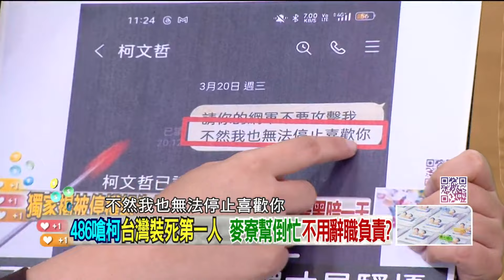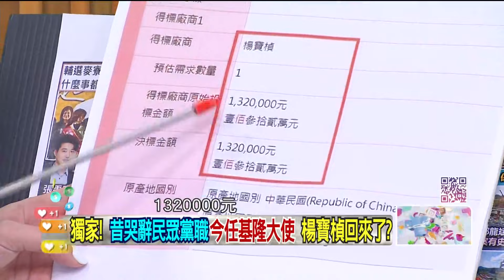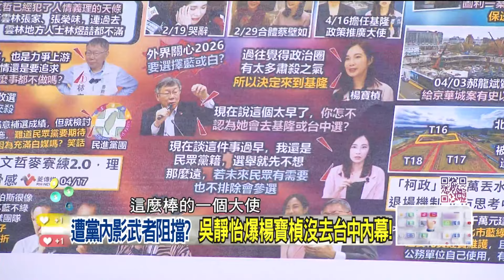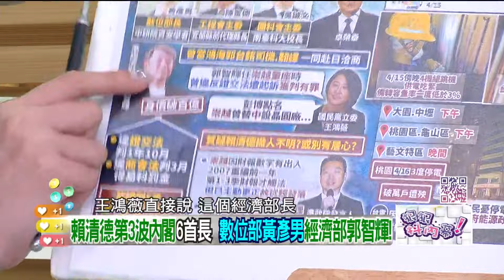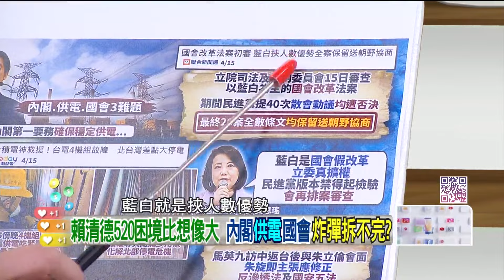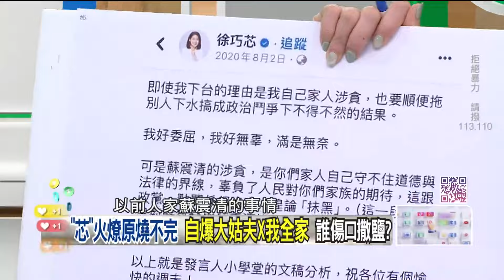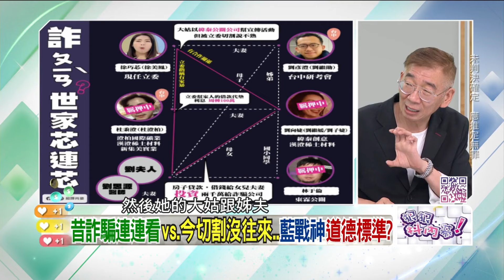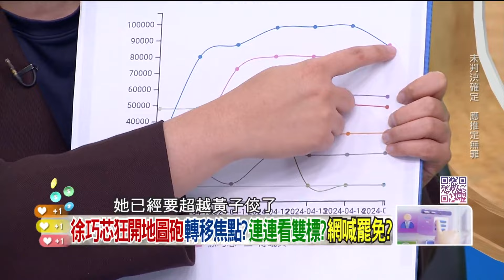【字幕版】張禹宣嗆柯文哲專業攪屎棍！楊寶楨淚辭後復出棄白轉藍？吳靜怡怒揭徐巧芯烏賊戰術！助理爆高虹安下滅證令GG了？【狠狠抖內幕】2024.04.17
來賓：

民眾黨前發言人 楊寶楨
資深政治記者 尚毅夫
台中市議員 周永鴻

壹電視全新節目【狠狠抖內幕】
9/4日起每周一至周五
王乃伃 叢慧芸 帶你看懂政治眉角！
每周一至周五 下午14:00-16:00